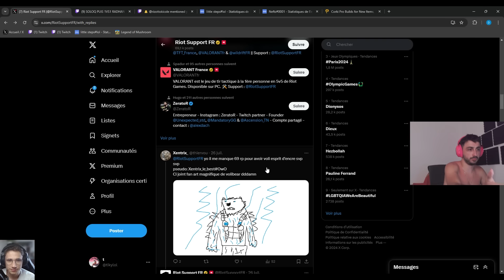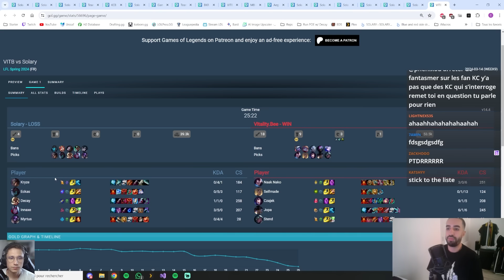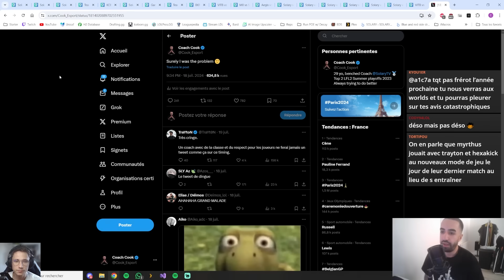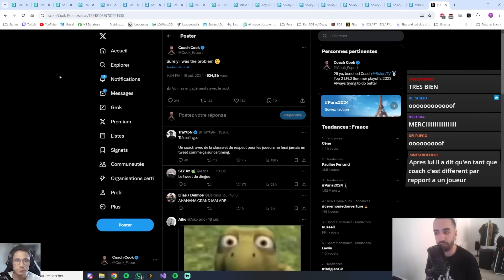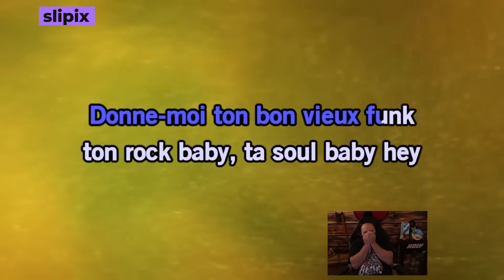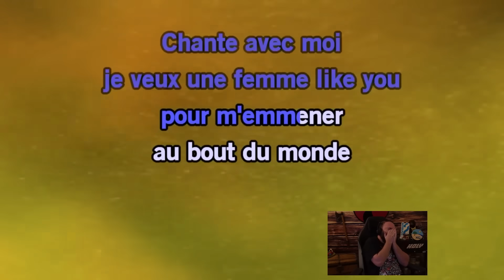COACH COOK SE LIVRE SUR SOLARY APRÈS SON BENCH - Best Of LoL #727 Réactions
00:00 idizy best of
00:15 tikyjr
00:44 jltomy
00:55 tavaa
01:16 wilthnow
01:22 otplol_
01:35 strey_lol
01:51 coach_cook
03:09 raikolol_
03:34 peyjeym
03:50 flashshad0w
04:05 tikyjr
04:17 neskazuris
04:40 coach_cook
05:56 gudule_1er
06:06 flashshad0w
06:30 gudule_1er
06:49 Bardinette
07:19 coach_cook
11:10 otplol_
15:37 Outro
15:48 slipix

Musique de début : Écran titre (Intro) - Mario Kart 8 Deluxe OST
Musique de fin : Super Mario Galaxy - Starbit Festival

► Si vous êtes l'auteur d'un des clips et que vous avez une réclamation à nous faire, n'hésitez surtout pas à nous contacter sur Twitter